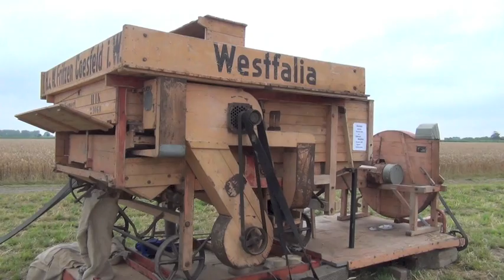Spannend traditioneel, lekker, leuk! groot 1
De beste bakker van Nederland in Ovenkoeken bakken!